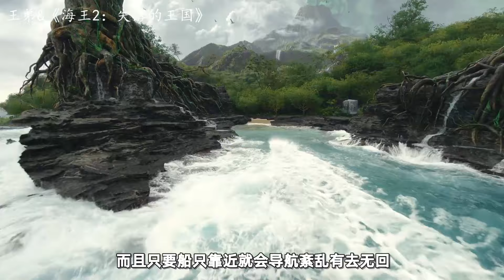《海王2》海王上演逆天操作，大BOSS登场一分钟，就被一叉子秒杀